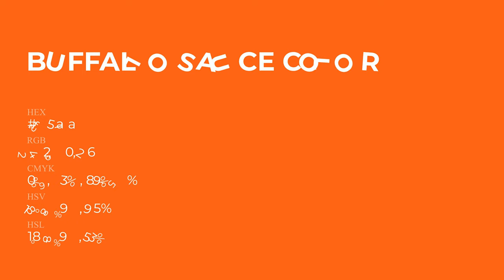Buffallo Sauce color f25a1a hex Cool Orange color f25a1a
What color is Buffallo Sauce ? f25a1a hex, Cool Orange color f25a1a

Hex f25a1a Color Code is also known as Buffallo Sauce color

Hex f25a1a Color code in RGB color code model is created after adding 94.9% red color, 35.29% green color and 10.2% blue color.
Hex f25a1a Color code in CMYK color (process color) code model is generated after subtraction of 0% cyan, 63% magenta, 89% yellow, 05% black.